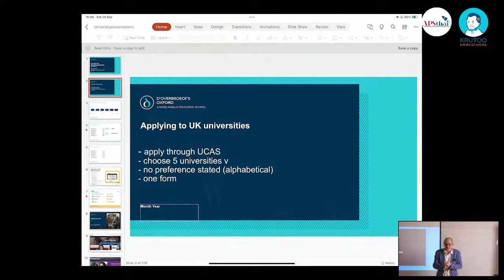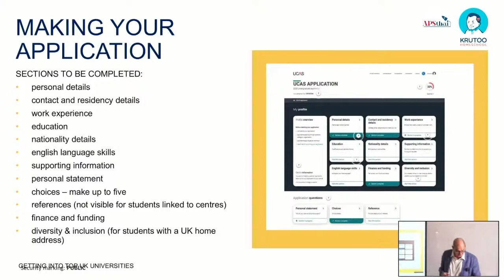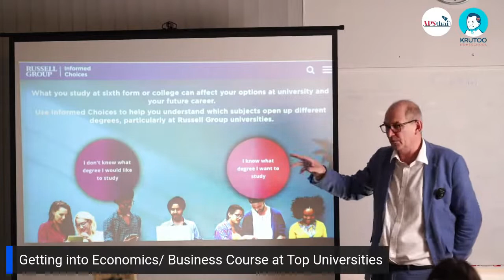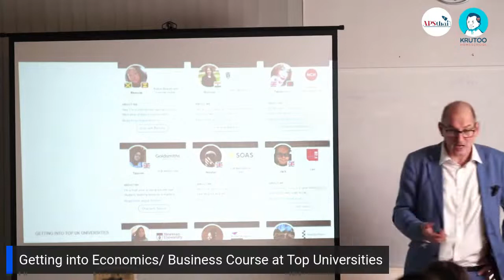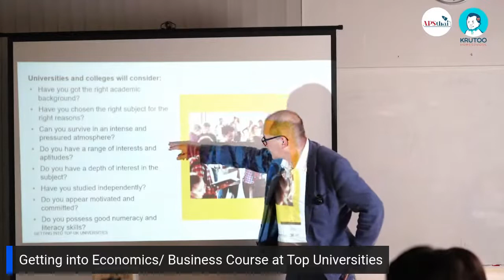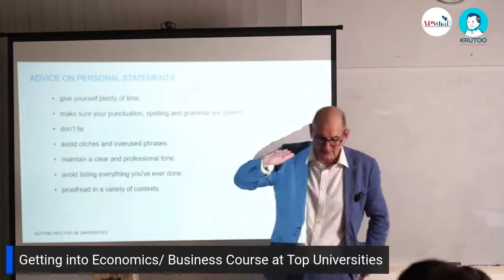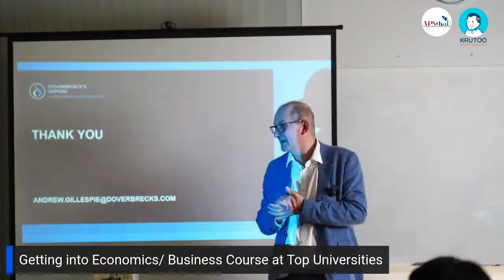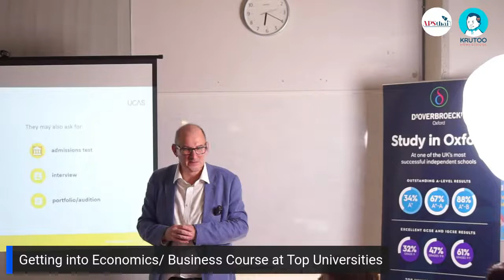Getting into Economics/ Business course at Top Universities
คุณ Andrew Gillespie ที่ ณ ตอนนี้ดำรงตำแหน่ง Vice Principal และ Academic Director จาก d'Overbroeck's นอกจากนั้น คุณ Andrew ยังเคยทำงานเป็นหัวหน้าหมวด Business ที่ d'Overbroeck's เคยดำรงตำแหน่งเป็น Chief Examiner หรือหัวหน้าคนตรวจข้อสอบ GCSE/ A-Level ในวิชา Business และยังเขียนหนังสือวิชา Economics และ Business มากกว่า 200 เล่ม
ด้วยประสบการณ์วิชาในด้าน Business/ Economics มามากกว่า 20 ปี ทำให้คุณ Andrew มีความรู้ Insight ในการเตรียมเด็กเข้ามหาวิทยาลัย Top ทางด้าน Business/ Economics สามารถปั้นเด็กเข้ามหาวิทยาลัยเหล่านี้ได้ทุกปี
ในครั้งนี้ คุณ Andrew จะมาจัด Talk ในหัวข้อ 'Getting into Economics/ Business course at Top Universities' ��ึ่งในงานนี้คุณ Andrew จะมาให้ความรู้ แชร์เทคนิคและประสบการณ์ที่หาไม่ได้จากที่ไหน โอกาสดี ๆ ที่จะได้พบ Speaker ที่มีความารู้และประสบการณ์ระดับนี้หาไม่ได้ง่าย ๆ จากที่ไหน จะพลาดไม่ได้เลยค่ะ
คุณ Andrew จะมาจัด Talk ในหัวข้อ 'Getting into Economics/ Business course at Top Universities' ซึ่งในงานนี้คุณ Andrew จะมาให้ความรู้ แชร์เทคนิคและประสบการณ์ที่หาไม่ได้จากที่ไหน โอกาสดี ๆ ที่จะได้พบ Speaker ที่มีความารู้และประสบการณ์ระดับนี้หาไม่ได้ง่าย ๆ จากที่ไหน จะพลาดไม่ได้เลยค่ะ